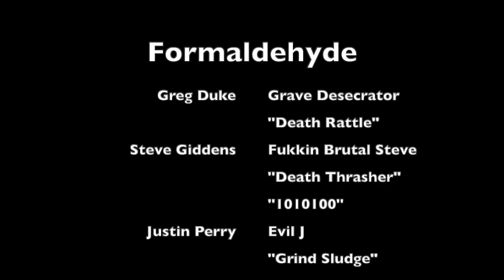Formaldehyde - Mummified (Mother)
From the EP Cemetery Devourment

Greg Duke - Vocals
Steve Giddens - Guitars and drum programming
Justin Perry - Bass

Shawna Lea - All photos and layout
Jon Zig - Cover Art
Ayyara Metal Logo - Logo
Steve Giddens - Recorded, Mix, Mastering and video editing